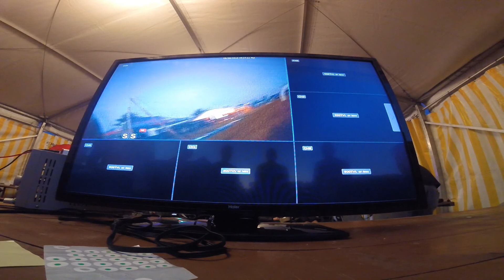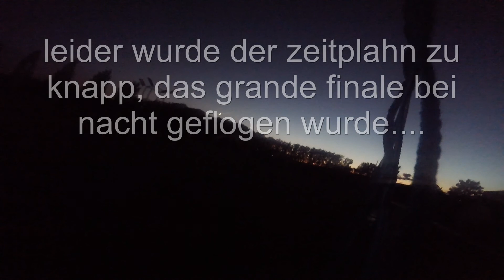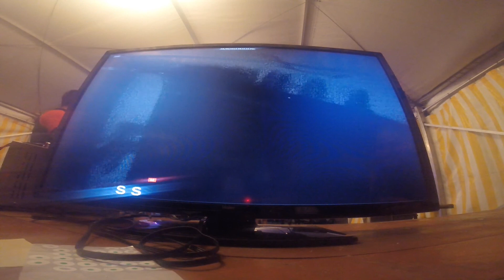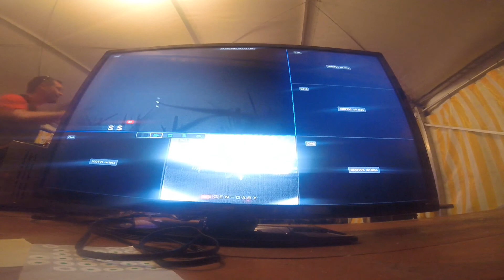Swiss Drone National teil 2